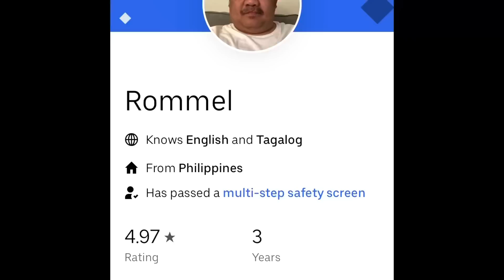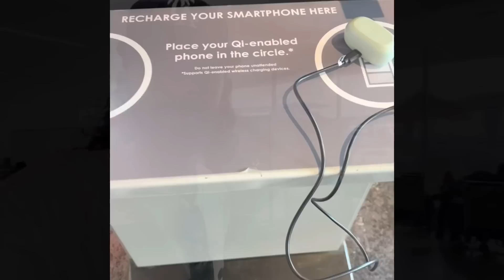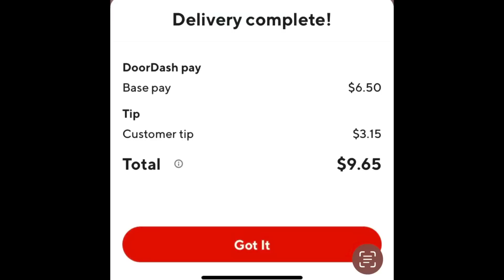DoorDash Prop 22: Do California Dashers Have It Easy or Hard? LA Trip Recap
What I Learned about Dashing in California from other Dashers! 😎🌴
Prop 22 Pay, What LA Drivers Think, How they work in Downtown Areas and a Recap of the Curbivore Event!

Shoutout to the Following Peeps!
Check out SOLO for Guaranteed Earnings info, tax info, mileage tracking, smart scheduling amd more!

This event was Amazing and Im Honored to be Part of it!

Positive Vibes

Cheers